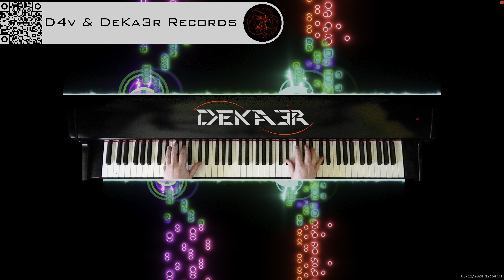🔴 irl 🎹 BALLAD OF LOVE - MÚSICA • PIANO MUSIC • PRODUCER • COMPOSER